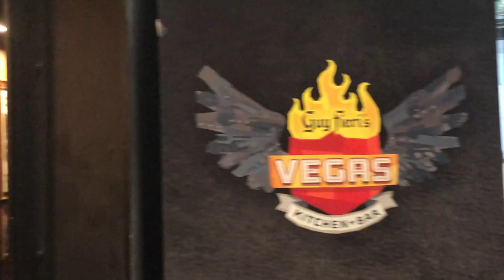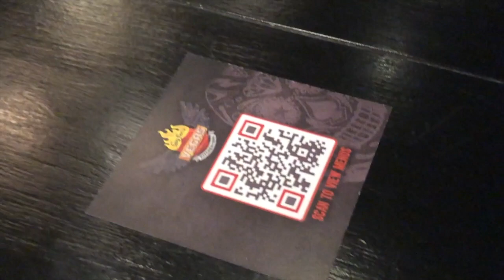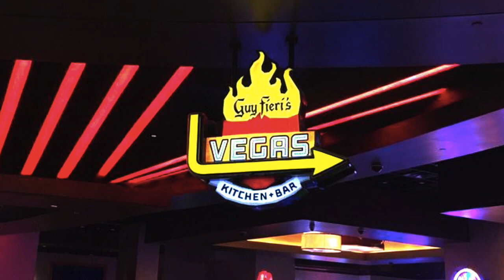Guy Fieri's Vegas Kitchen inside the LINQ Hotel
Food Network Celebrity chef Guy Fieri serves comfort food with his signature unique twist at his Vegas Kitchen + Bar.

** The food tasted alright, but the service was terrible :/

Title: Guy Fieri's Vegas Kitchen inside the LINQ Hotel